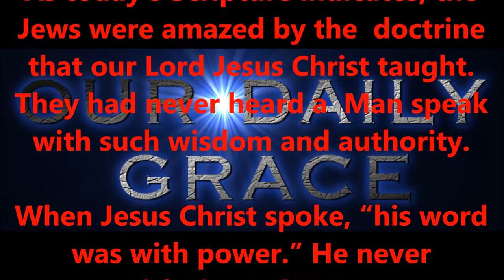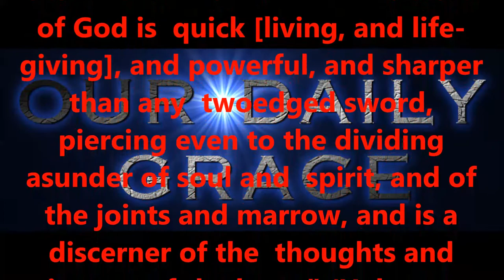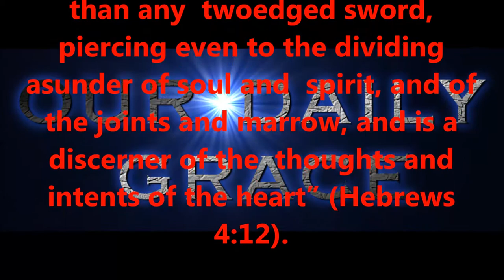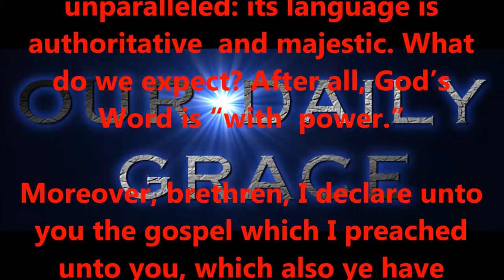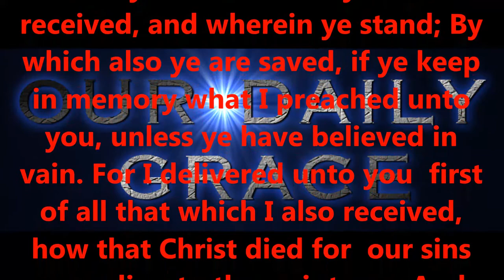GOD HAS SPOKEN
Produced by,
Lonnie Martin

Written by,
Shawn Brasseaux